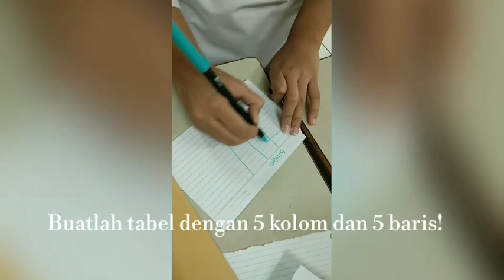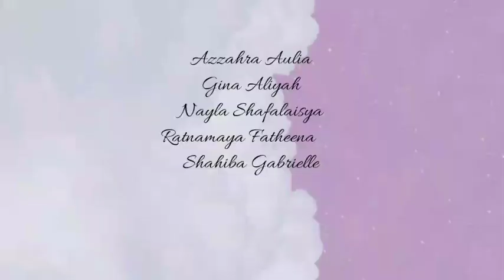Cara Bermain Bingo || How to Play Bingo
Bingo...B.I.N.G.O...ada lagunya kan pernah dengar? tapi ini buka lagu ko..ini permainan. kamu bia mainnya ko. seru lagi. main y juga tergantung taktik dan keberuntungan. kalian pasti bisa main y. selamat mencoba...:D